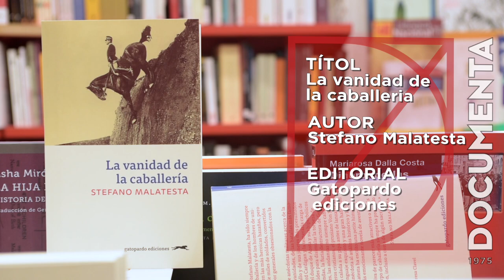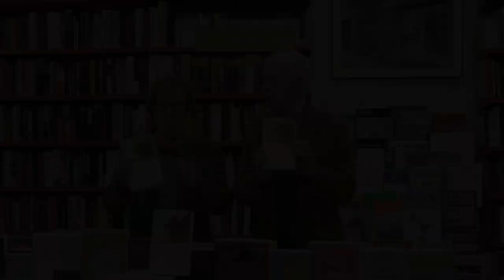Avui parlem de 'La vanidad de la caballería', de Stefano Malatesta, editat per Gatopardo ediciones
Avui parlem de 'La vanidad de la caballería', de Stefano Malatesta, editat per Gatopardo ediciones. Un llibre sobre gestes bèl·liques i anècdotes de grans personatges, 'gentlemans' de la guerra, aquesta aristocràcia que ha dirigit totes les guerres, molt sovint de forma inepta. Un llibre sobre títols comprats i propaganda política que ens remet a un altre volum: 'Torneo de sombras: El gran juego y la pugna por la hegemonia en Asia Central', de Karl E. Meyer i Shareen Blair Brysac editat per RBA.

En parlem quan passeu per Documenta!

Transcripció del vídeo:

Josep Cots: A veure, Èric, com és que m'has enredat amb aquest llibre?

Èric del Arco: Mira, primer, perquè ja saps que a mi aquestes coses m'agraden, les gestes bèl·liques. Com les de la teva joventut, les que venien als quioscs, i que jo llegia del meu pare.

J: Sí, ho sé perfectament.

E: I aquí t'enganyen dient "La vanidad de la caballería", i tu véns a llegir històries de cavalleria i...

J: [L'interromp] Anem del mateix color. [Compara les jaquetes dels dos]

E: ...i comença amb "La carga de la brigada ligera"...

J: Jo crec que tira pel terra totes les gestes bèl·liques. No en deixa ni una!

E: Clar! I arribes a un punt que diu "s'ha acabat la cavalleria, què fem amb la guerra?". I llavors fa una història de les anècdotes de grans personatges de la guerra. Persones, individus que participen a les guerres, generals, comandants...

J: Que dirigeixen! Que dirigeixen! No soldats. De soldats en parla poc.

E: Algun, sí.

J: Clar, perquè els soldats, pobres, són carn de canó.

E: Parla de 'gentlemans' de la guerra.

J: I se'n riu d'això. Se'n riu del fet que l'aristocràcia ha dirigit les guerres europees durant mil anys com qui dirigeix el jardí de casa seva, amb una ineptitud... Jo ja ho havia llegit en un llibre, que ell no cita però en parla molt: 'El gran juego' ['Torneo de sombras: El gran juego y la pugna por la hegemonia en Asia Central', Meyer & Brysac. RBA], aquell "volumot" així de gros.

E: Sí, sí, sí.

J: Que parla de les guerres a l'Afganistan entre Rússia i Anglaterra, i com els van "matxacar", i l'ineptes que eren, perquè els anglesos hi enviaven el cosinet de la tieta, el...

E: Aquí ho explica, no? Que es compraven els títols de comandant, volien ser capitans, i els enviaven a l'Afganistan i clar, unes massacres...

J: A més, primer es passaven vint anys posant-se plomes, i caçadores...

E: També és un llibre molt relacionat amb les pel·lícules d'aventures. 'Las cuatro plumas', 'La carga de la brigada ligera', d'aquestes pel·lícules que als anys 40 i 50 se'n van fer moltíssimes. I d'aquests herois que no són herois, però queden com herois per la posteritat, a cada país.

J: És que és un llibre sobre la propaganda política.

E: Hi han trets nacionals. Ell és italià i parla molt de les falsedats sobre Itàlia, de les veritats sobre l'exèrcit italià, dels alemanys, dels anglesos, i crea estereotips. I es va repetint. Són articles, potser.

J: Mmm... Jo crec que aquí, primer, el títol falla. La foto és molt divertida, eh? Molt. [L'ensenya] Però és el que has dit: no parla de cavalleria, parla de la vanitat dels soldats, en general. I després, crec que aquí l'editor espanyol ha estat respectuós, però crec que l'editor italià ho hauria d'haver editat, és a dir, hi ha coses que a vegades es repeteixen, i et... [gest de molèstia].

E: Sí, però alhora crea aquesta continuïtat dins el llibre, que si acceptes que citi coses que ja ha explicat, està bé. Per exemple, l'alemany aquest que cita tres vegades, repetint-te la mateixa frase que ja t'ha dit per presentar-lo. I està bé. Jo li accepto aquí.

J: [Riu] No, jo el que li accepto, i que m'ha agradat molt, és que penso -no ho puc demostrar- que està dictat. Perquè es llegeix... [gest de velocitat, "d'una tirada"]. I aleshores, les repeticions...

E: Són orals. És literatura oral.

J: ...es toleren. M'explico? Llegeixes una sèrie de batalles i de coses molt divertides i interessants, i està explicat amb una agilitat...

E: Bé, el recomanem. No us ho explicarem tot. 'La vanidad de la caballería', Stefano Malatesta, Gatopardo ediciones. Fantàstic!